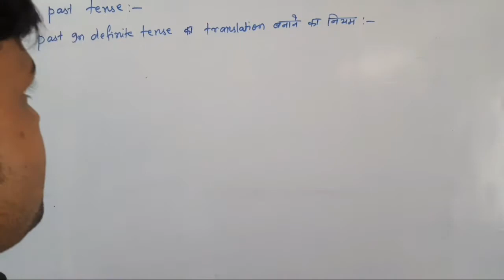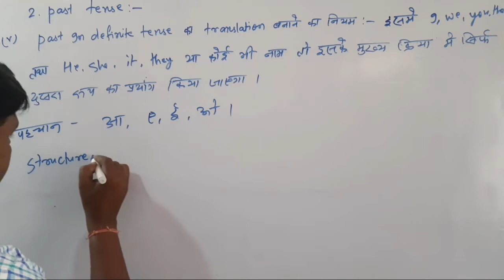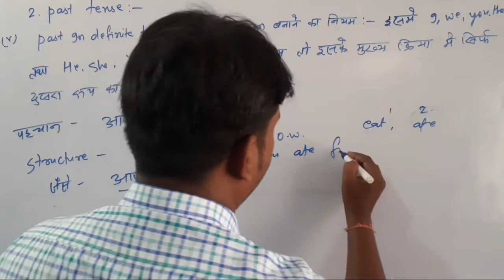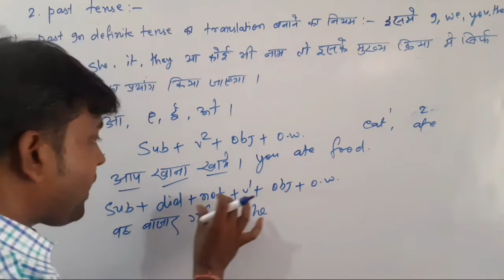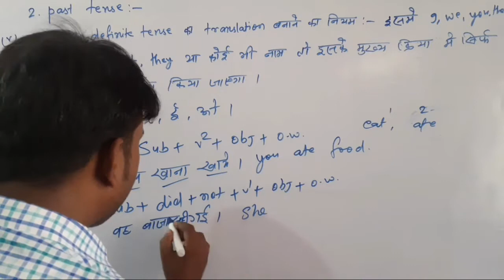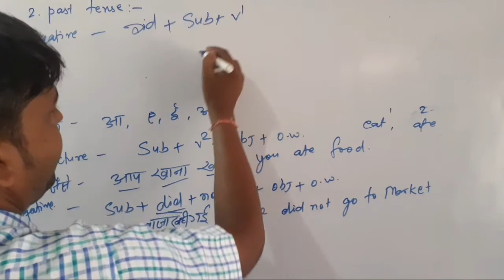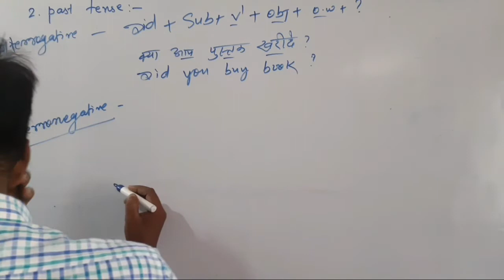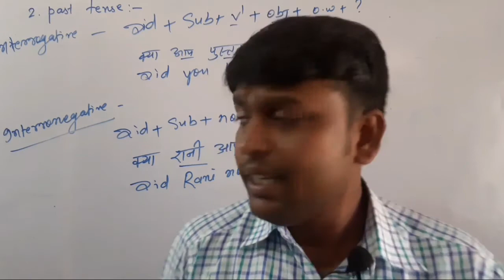Tense, Past in definite tense Rule:-5